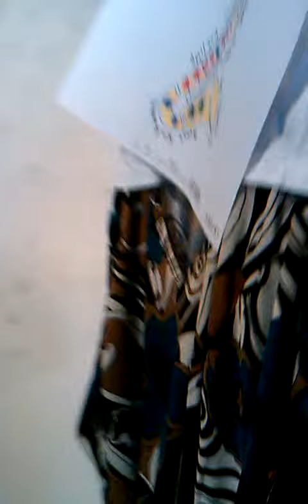日和アートセンター、安倍泰輔さんの作品展示。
石巻自由都市、日和アートセンター。安倍泰輔さんの「布アート」。素晴らしい技術と感性で、子供たちやお客様の描く絵を、クッションなどの作品にしていきます。ミシンを踏みながら、お話もしてくれます。できたものはTシャツの樹木に飾られ、終了近くに書いた本人（発注者）に渡されます。こんなに楽しいアートへの参加の仕方もなかなかないです。横浜から移り住んだ沙織さんが、ギャラリーの主催スタッフです。素晴らしい！！僕も美緒さんも作ってもらいました。１作品１０００円ととてもお得です。2012年4･27~6･3。参加自由。